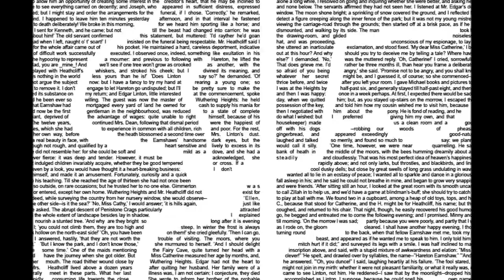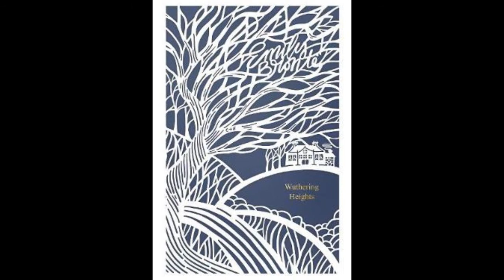Wuthering Heights 1992 ~ by Ryuichi Sakamoto